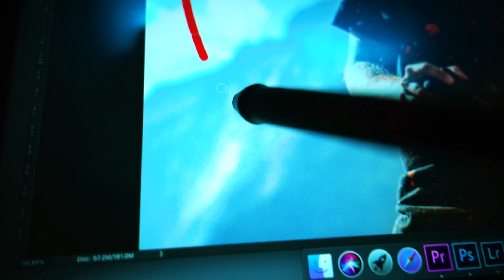XP-PEN Artist 24 Pro for Photo Editing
What does your photo editing workflow look like? Kwasnik's workflow turns lit pretty quick using Artist 24 Pro. 😜🔥🔥📸 Its massive screen with 2k resolution, gives him a massive workspace for photo editing. 👌

🎥 Filmed By: @julia_kwasnikpictures（Instagram）
🎥 Edited By: @kwasnikpictures（Youtube/Instagram）